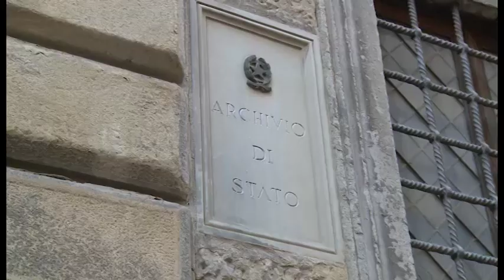Tragedia all'Archivio di Stato, tecnici al lavoro per la perizia sull'impianto